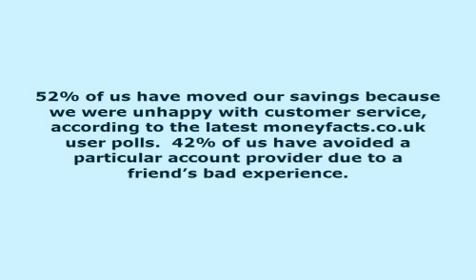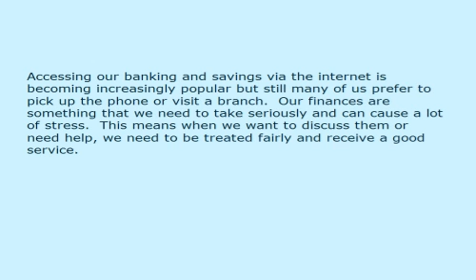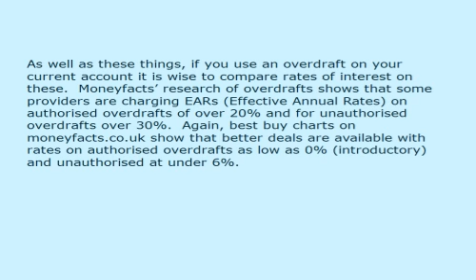Banking and savings customer service and reputation forefront in decision making